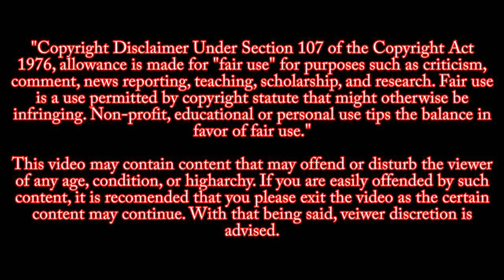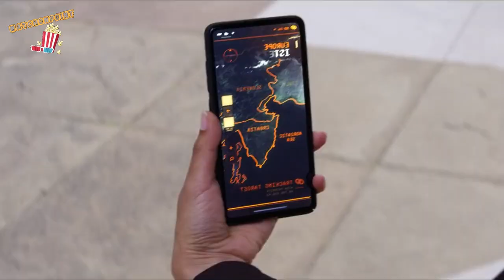THE UNION In A Nutshell || Movie Explained in Hindi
The Union is a 2024 American spy action comedy thriller film directed by Julian Farino from a screenplay by Joe Barton and David Guggenheim. The film stars Mark Wahlberg, Halle Berry, Mike Colter, Adewale Akinnuoye-Agbaje, Alice Lee, Jackie Earle Haley, and J. K. Simmons.